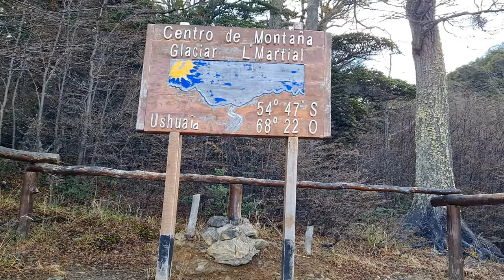Camino al Glaciar El Martial - Ushuaia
Hola!, como están todos, soy alcon.ph y en este video te muestro el camino hacia el Glaciar El Martial, ubicado a cercanías de la ciudad de Ushuaia